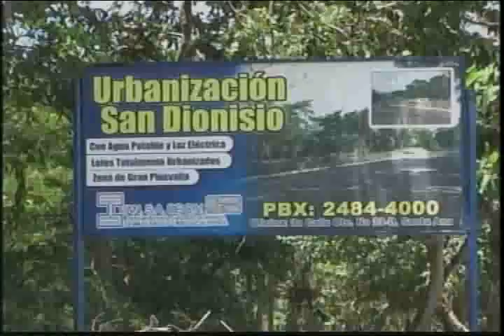Venta de lotes en El Salvador 1-866-976-2272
Venta de Lotes El Salvador, El Salvador El Salvador

Usulutan
Alegria
Berli­n
Estanzuelas
Ereguayquin
El Triunfo
Concepcion Batres
California
Jiquilisco
Santa Elena
Jucuapa
Santiago de Maria
Jucuaran
Ozatlan
Nueva Granada
Tecapan
San Agusta­n
Mercedes Umana
Santa Mari­a
San Dionisio
Puerto El Triunfo
San Buenaventura
San Francisco Javier
Apastepeque
Guadalupe
Nuevo Tepetitan
San Cayetano Istepeque
San Esteban Catarina
San Ildefonso
San Lorenzo
San Sebastian
San Vicente
Santa Clara
Santo Domingo
Tecoluca
Verapaz
El Salvador, San Salvador famous places
el salvador, el salvador flag, el salvador culture, food of el salvador, el salvador history
el salvador map, el salvador track jacket, map of el salvador, el salvador recipes, el salvador food, roman catholic religion in el salvador, adidas el salvador jacket, el salvador country
flag of el salvador, el salvador civil war, el salvador sports, el salvador tourism, physical map of el salvador, history of el salvador, dessert recipes from el salvador, el salvador holidays
periodicos el salvador, el salvador music, adidas el salvador track jacket, famous people from el salvador, el salvador money, el salvador pictures, el salvador adoption, el salvador clothing
el salvador desserts, el salvador picture food, wildlife in el salvador, capital of el salvador,
adidas el salvador jacket new, custom requirements for shipments to el salvador
el salvador foods, el salvador jobs, el salvador traditions, gangs in el salvador,
the independence day of el salvador, who is a famous person from el salvador, climate el salvador , el salvador futbol, el salvador infant jersey, el salvador news, el salvador picture
facts on el salvador, civil war in el salvador, el salvador consulate in san francisco, ca
el salvador population, famous people born in el salvador, history on izalco el salvador
athlete el salvador, culture of el salvador, el salvador clothes, exports of el salvador
manantial de la montana in el salvador, casas en el salvador, costa del sol el salvador
customs of el salvador, el salvador celebrations, el salvador customs, el salvador embassy
el salvador pics, el salvador post-civil war, el salvador poverty, famous people of el salvador
Mauricio Funes, Elecciones, Saca, FMLN